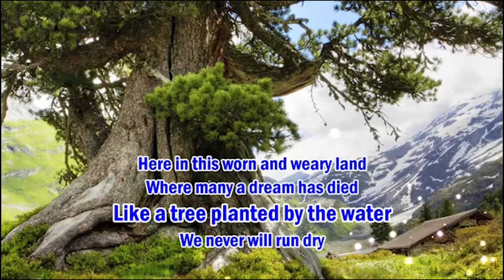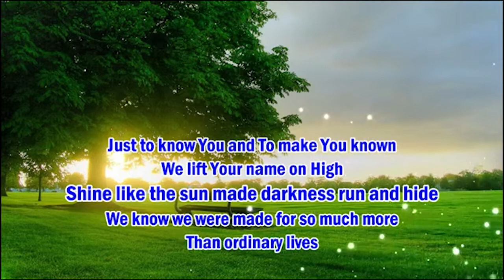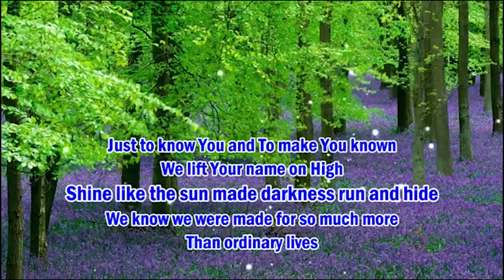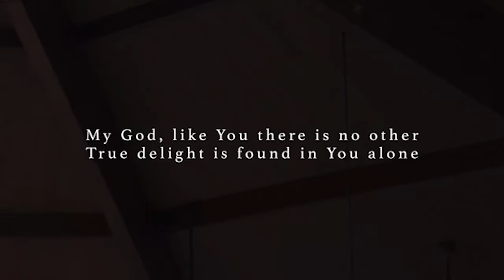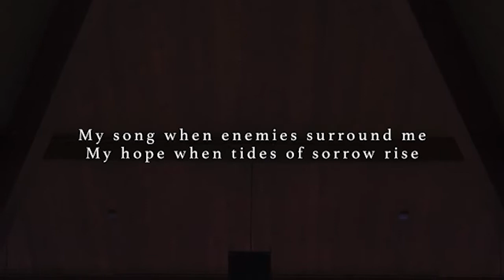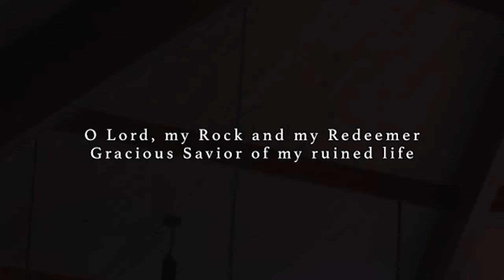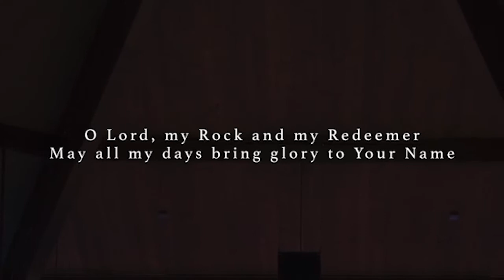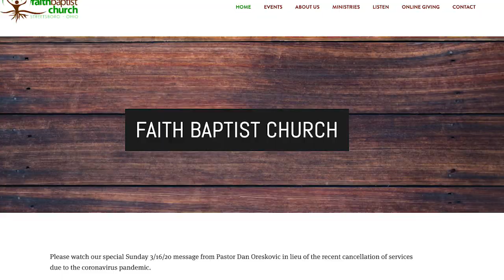All About Perspective